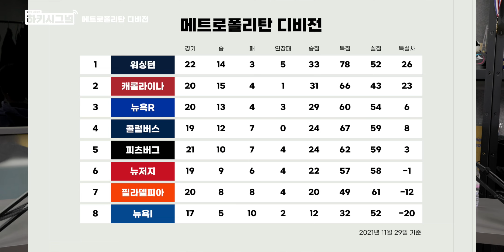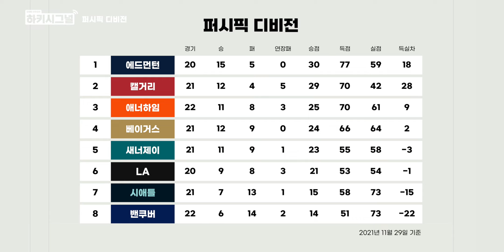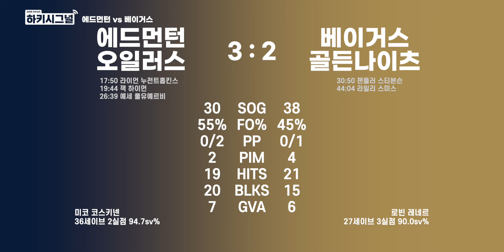드디어 뒤바뀐 디비전 1위, 에드먼턴 vs 베이거스 리뷰, 12월 1주 주요 매치업 | 하키시그널 11회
00:00 오프닝
00:47 댓글 소개
22:51 각 디비전 별 지난 주 동향
01:03:51 경기 리뷰 : 에드먼턴 vs 베이거스
01:15:00 12월 1주 주요 매치업 소개